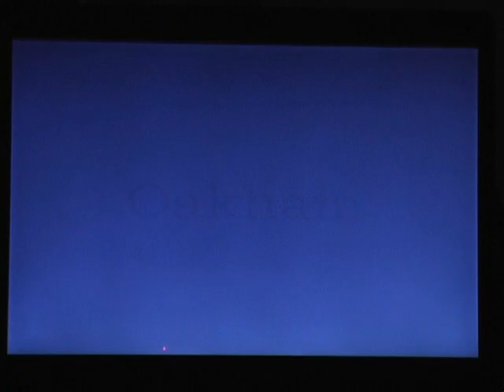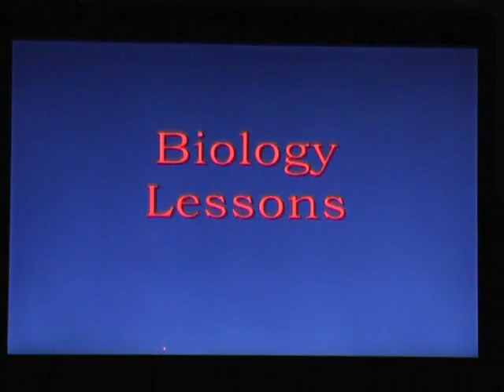Oakham DER FILM Teil 1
Impressions of one year in England